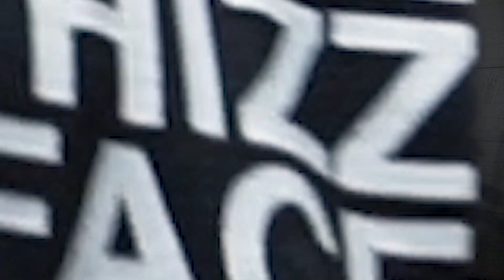Monzo ft Yg Matt (what you in it for) OFFICIAL MUSIC VIDEO DIRECTED BY illisshots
For videos DM